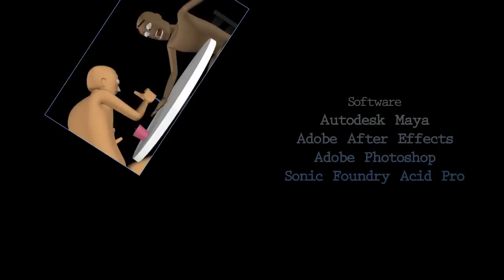Digital Media Arts College | Animated Short Film | "Barry"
It's a love-hate relationship with Barry, a crazy character in this short film created using computer animation by student Michael Stegeman at DMAC, Digital Media Arts College in Florida.